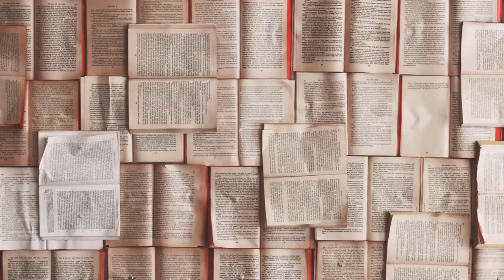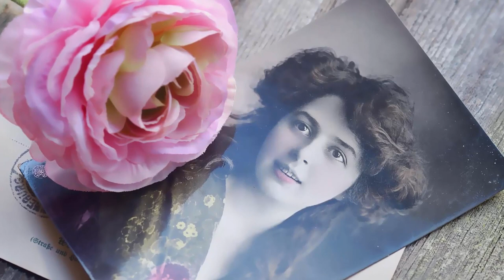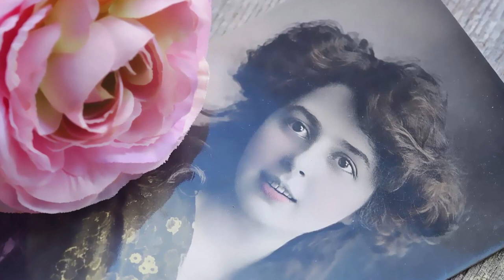La amortajada (Parte 2/3) - María Luisa Bombal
Libro: La amortajada.
Autor: María Luisa Bombal.
Leído por: Carolina B.